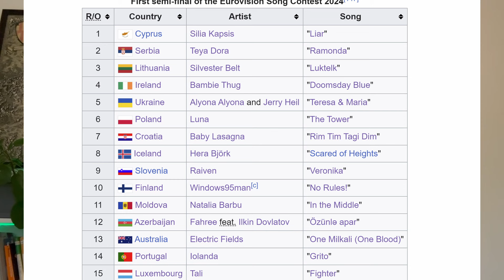Eurovision 2024 semi-final one qualifying predictions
A far from certain attempt to predict who the 10 qualifiers will be from the first semi-final of Eurovision 2024. There are several certainties here I think and then several 50/50 choices.